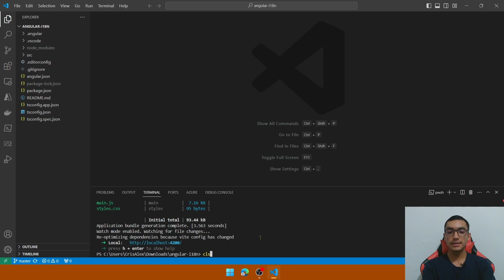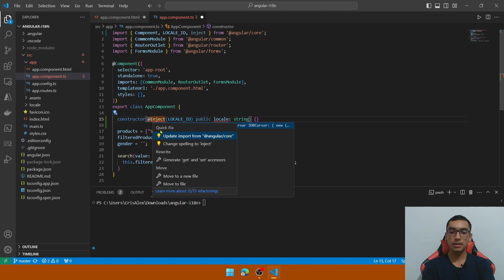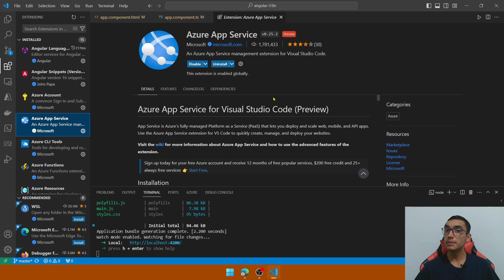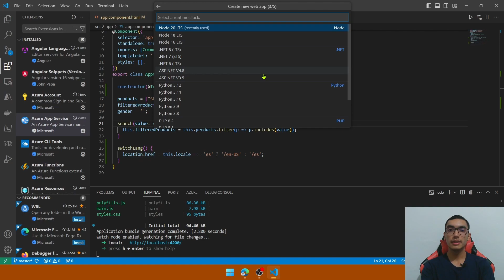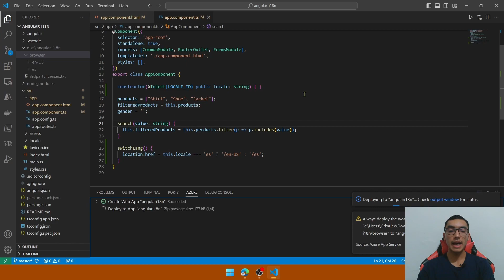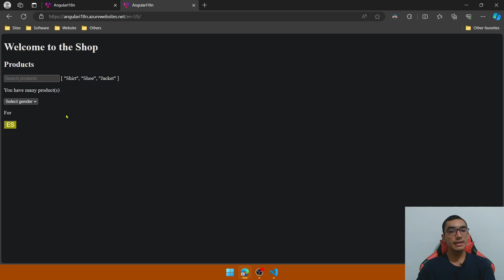Switch Language: Angular Internationalization (i18n) / Deploy to Azure Web Apps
Timeline
0:00 - Intro
0:50 - Language switcher
2:52 - Run Locally
3:37 - Create Azure Web App
4:53 - Deploy Angular App
5:26 - Browse & Test!